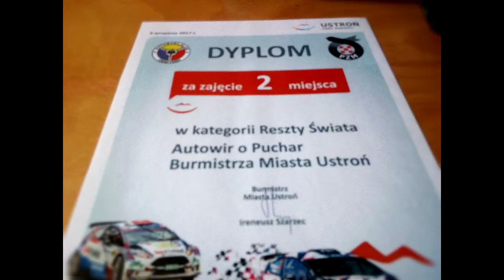Autowir Rajdowy Ustroń 03.09.2017 Gluza Leszek/Gluza Seweryn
Rajdowy Ustroń / 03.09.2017 przejazd załogi  Gluza Leszek/Gluza Seweryn Honda Civic 1.3  podczas AUTOWIR